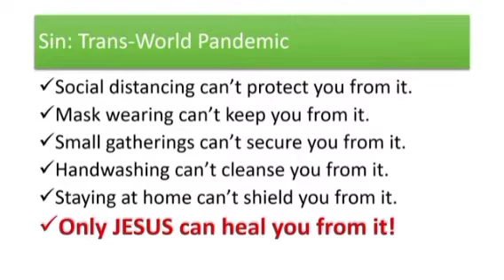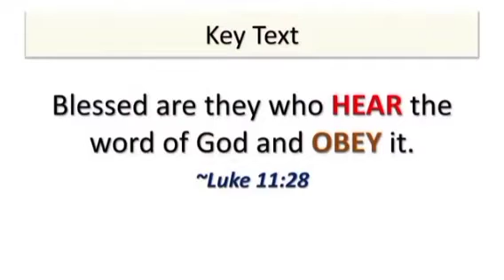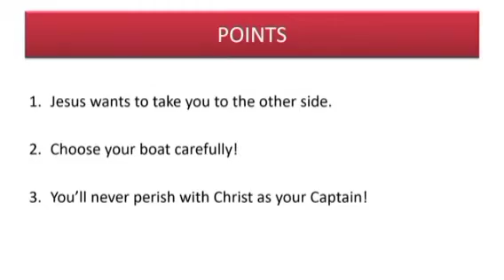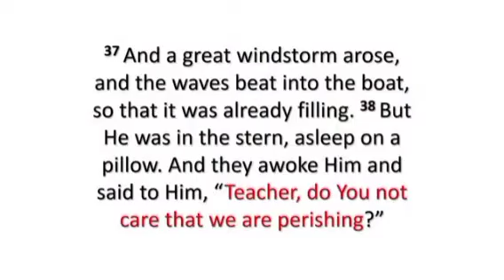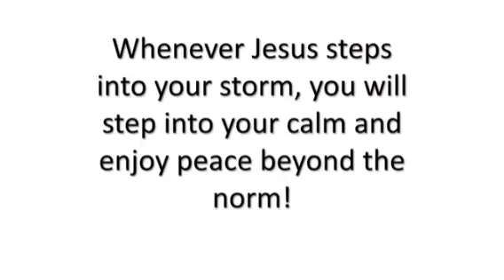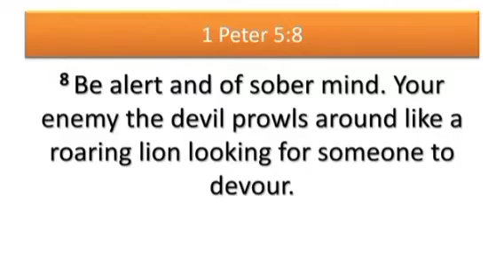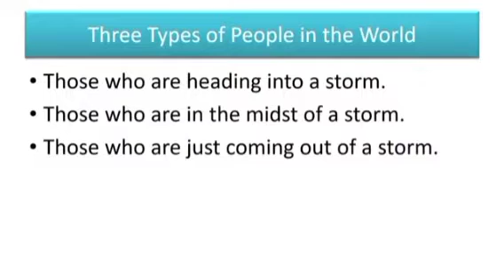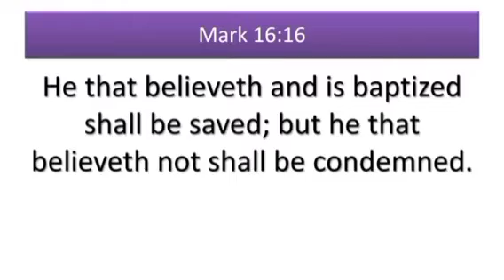Hello from the other side": Pastor Jermaine Johnson